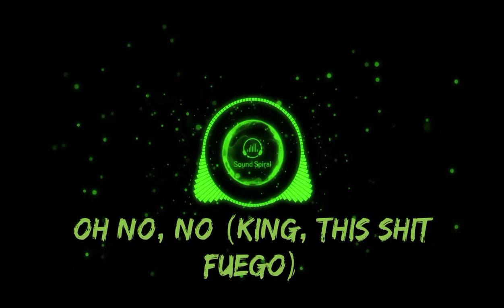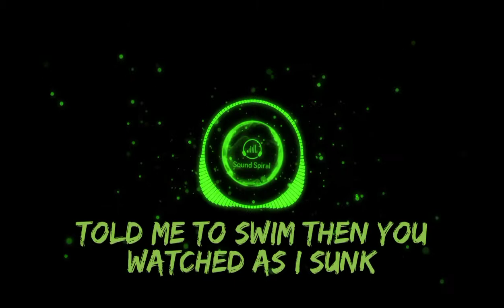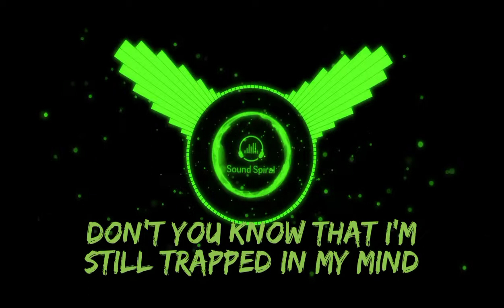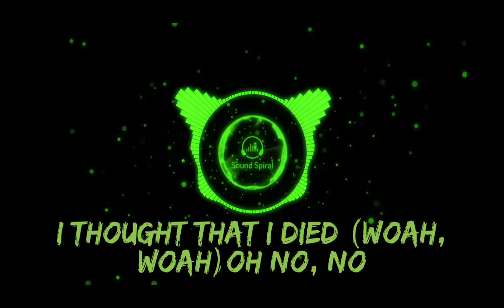Adam Oh - Trapped In My Mind (Lyrics)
Lyrics: Adam Oh - Trapped In My Mind

[Intro]
Oh no, no
Can't breathe in toxic skies
Pollute me with your lies
I thought that I died (woah, woah)

[Hook]
I cannot breathe through toxic skies
You pollute me with your lies
Thought I died 'long with my sense of time
And I'm not alright feel trapped in my mind
I can't escape even if I tried
Too little too late too weak and too kind
My heart is on fire and I'm burnin alive
So I guess I'm not fine still trapped in my mind

[Verse 1]
I don't know the date been in my mind for days
Wish I could get away
You know it isn't safe for me to be in this headspace (aye, yeah, yeah)
Drunk and I miss you unless I'm just drunk
Told me to swim then you watched as I sunk
I can't forgive you no I'm not that dumb
Paranoid I gotta run

[Verse 2]
Once upon a time I used to hold you close
Now the only thing I'm holdin' is a broken soul
Knocked me down and I'm still falling like some dominos
Oh no I'm trapped I can't get out no more
Back to the basics you crazy as hell
And I can't bring to myself to say I wish you well
Tryna be tough in a world thats ablaze
You told me that you would stay

[Verse 3]
Singing why, oh why
You lie, you lie
Everytime, everytime
I die a little inside
I'm like bye, baby baby bye bye
Gotta move on with my life
Well at least I'm gon try
Don't you hit me in the night
Cause I'm probably home cryin'
You should know that I'm
Still trapped in my mind